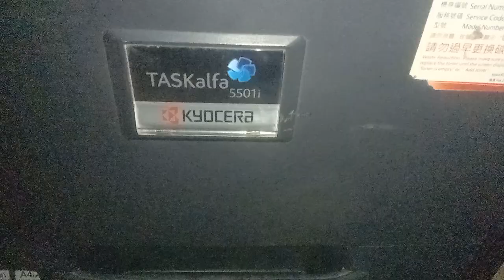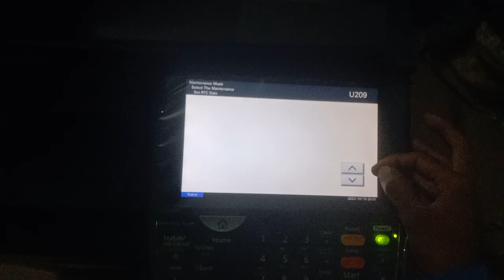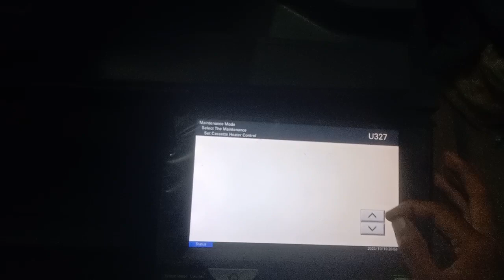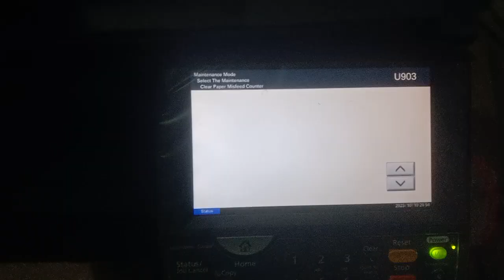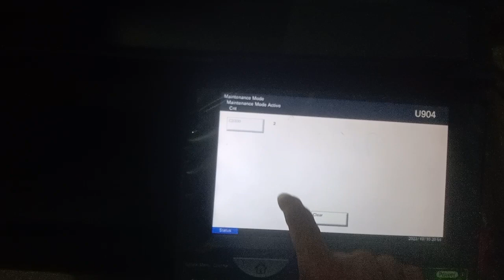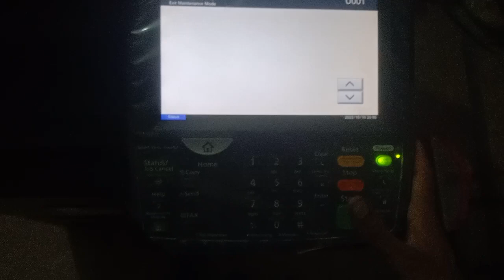How to clear all fictions in kyocera Taskalfa 4501i/4500i 5500i 5501i 6500i 6501i 8000i 8001i 3501i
How to clear all fictions in kyocera Taskalfa 4501i/4500i 5500i 5501i 6500i 6501i 8000i 8001i 3501i 3500i

kyocera Taskalfa heater counter clean.

kyocera Taskalfa charger rollar clear

kyocera Taskalfa cassettes clear